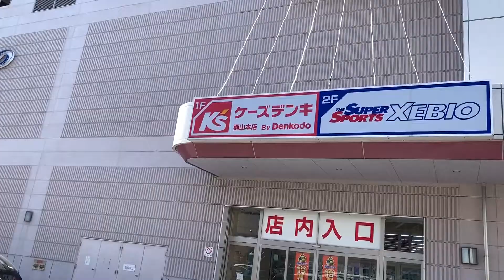1日100円生活 第102話「後輩たちが気を遣うパーティー！！」